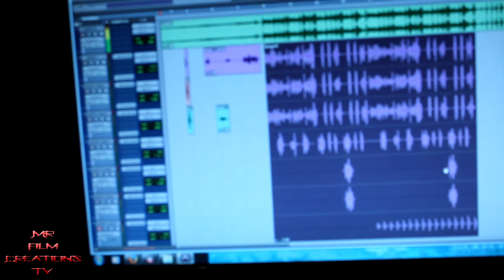B.M.I_Studio Session